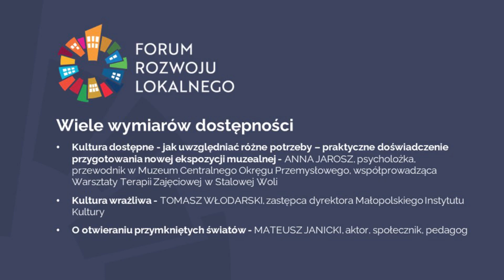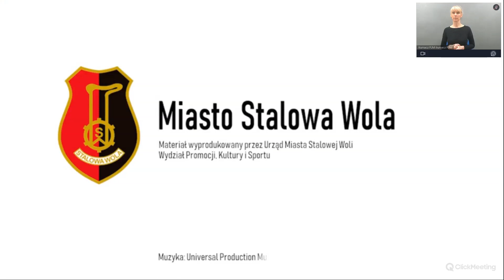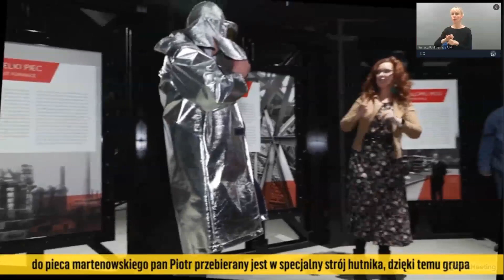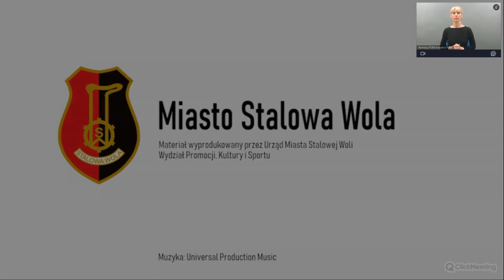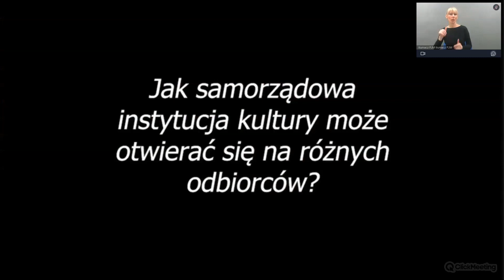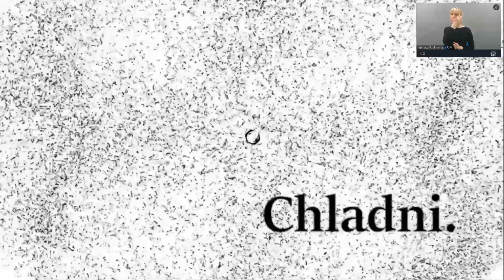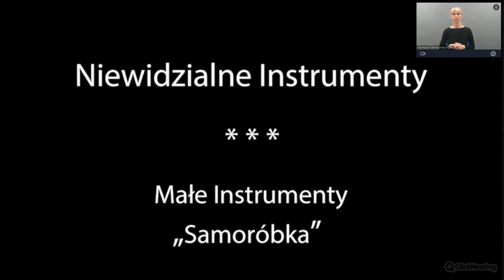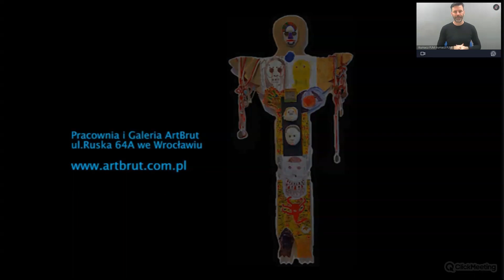Wiele wymiarów dostępności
- Kultura dostępne - jak uwzględniać różne potrzeby – praktyczne doświadczenie
przygotowania nowej ekspozycji muzealnej - ANNA JAROSZ, psycholożka, przewodnik
w Muzeum Centralnego Okręgu Przemysłowego, współprowadząca Warsztaty Terapii
Zajęciowej w Stalowej Woli
- Kultura wrażliwa - TOMASZ WŁODARSKI, zastępca dyrektora Małopolskiego Instytutu
Kultury
- O otwieraniu przymkniętych światów - MATEUSZ JANICKI, aktor, społecznik, pedagog